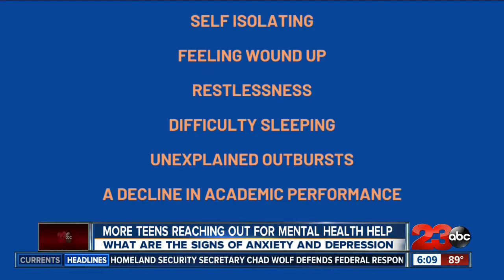Signs that your teen may be suffering from depression or anxiety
Local mental health professionals say they have been receiving more calls from teens who are having a hard time not being able to see friends and that they are feeling isolated and depressed.   23ABC spoke with local mental health professionals to find out what some of the signs of depression and anxiety are and how to reach out to your child if they are hurting.